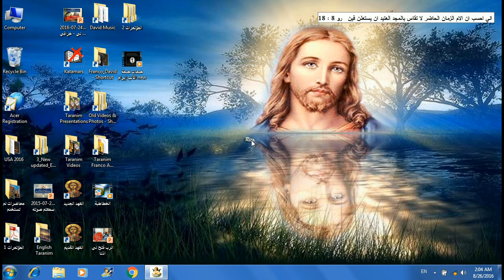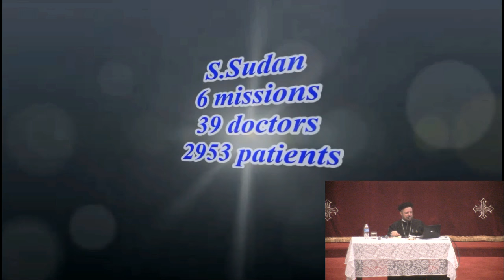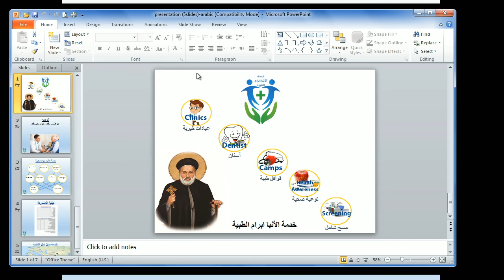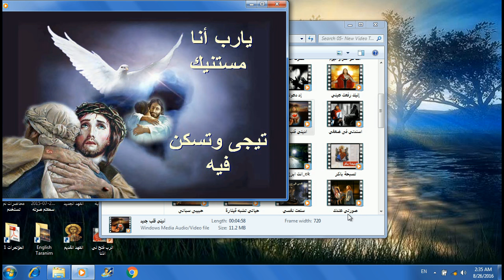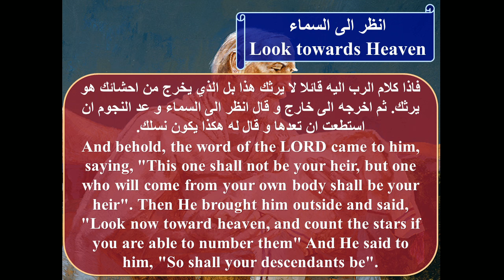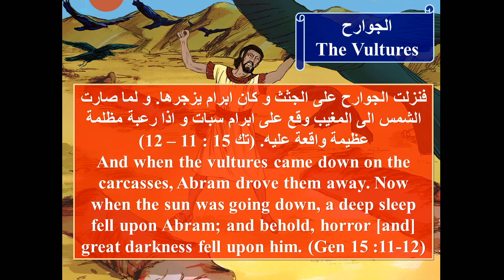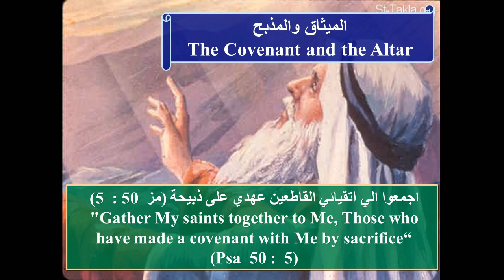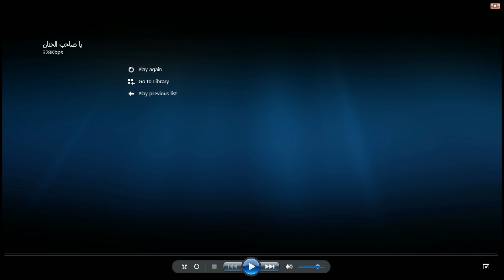Fr. Daoud Lamey 2016 - Vespers & Lecture 3